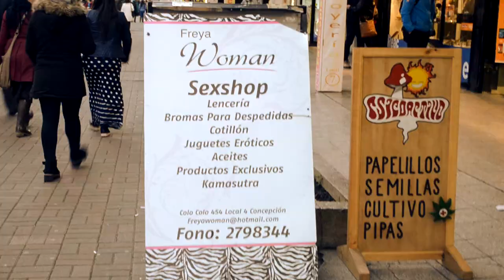Imitación de VideoClip : "TOULOUSE (Nicky Romero)" - Alianza Amarilla TecMed UdeC